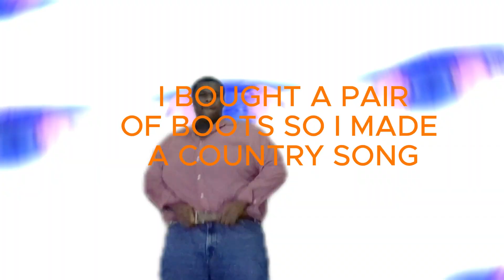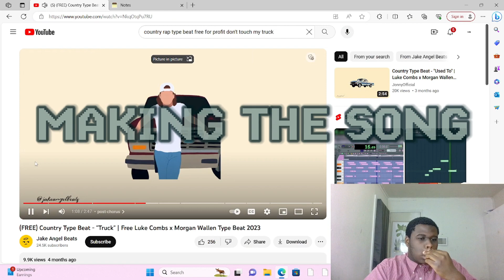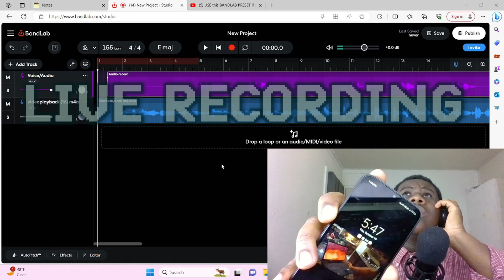I Bought Some Boots So I Made A Country Song